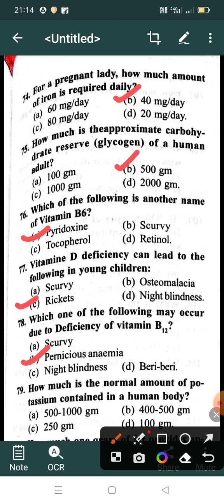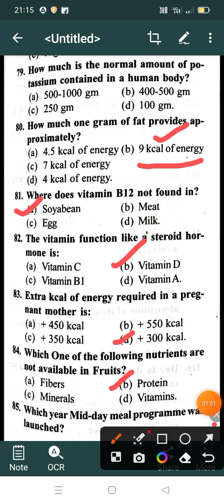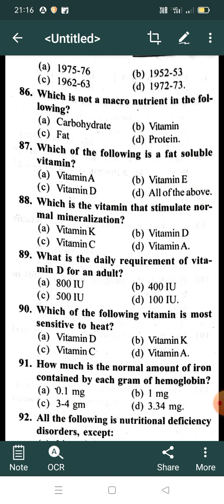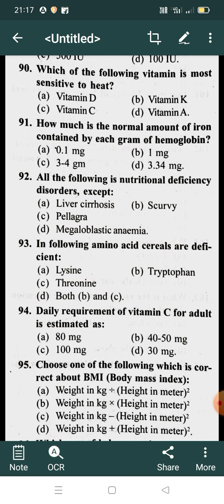Nursing mcq 26-06- 2023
Mcq for nursing exam
postbasic bsc nursing